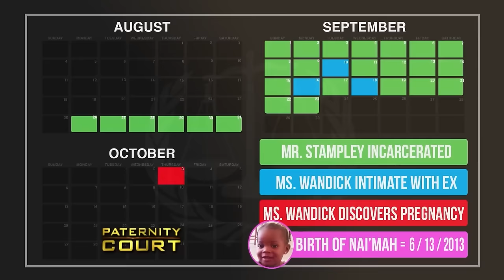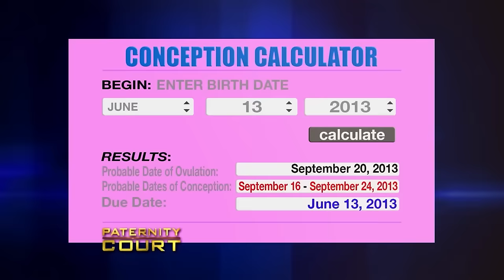Gross Moments on Paternity Court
Gross Moments on Paternity Court. In this video, we go over Gross Moments on Paternity Court.